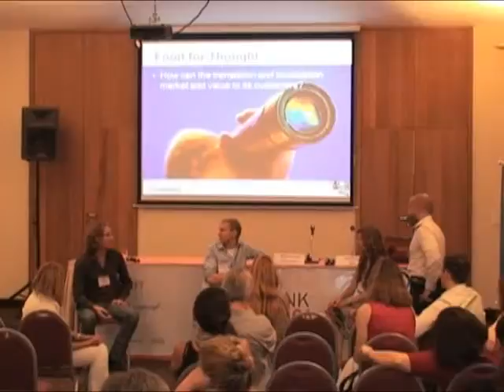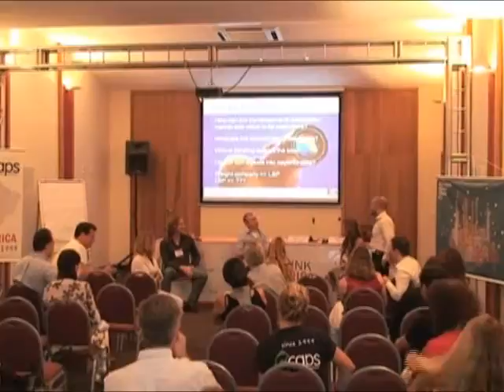08 - Logistics Lessons to Localization Stakeholders (Part 5/7)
In a highly interactive session, Wagner Covos, South America Sales and Marketing Vice President of CEVA Logistics, shares with Think Latin America participants some ideas on how localization stakeholders can follow the steps of the logistics industry by expanding its service offer and adding value to buyers. This is the fifth part of a series of seven videos and the slides for this presentation can be downloaded